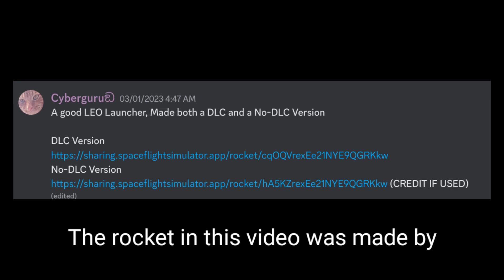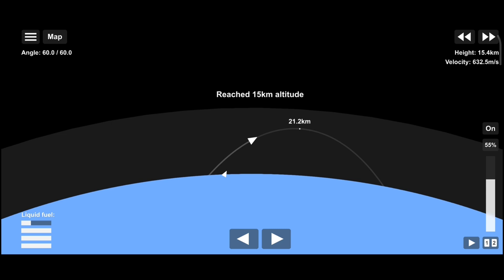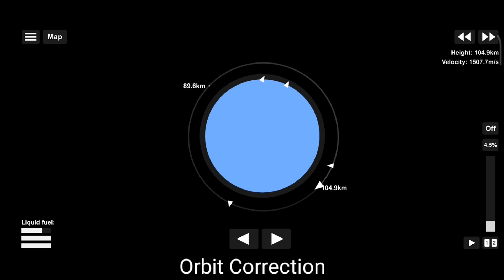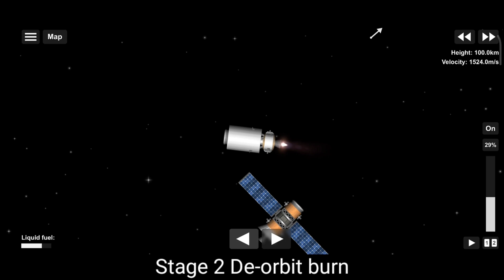Launching Rocket From BP Sharing Channel! SFS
launching rocket from bp sharing channel! sfs how to launch a rocket in sfs how to dock two rockets in sfs powerful rocket in sfs bp sharing sfs free rockets in sfs space station bp sfs single launch space station sfs sfs rockets bp sfs real rocket spacex rockets in sfs sfs advanced rocket sfs best rocket tutorial falcon 9 starship nasa ula vulcan centaur rocket starship orbital launch spacee neutralizer vectaverse spaceflight simulator sfs 1.5